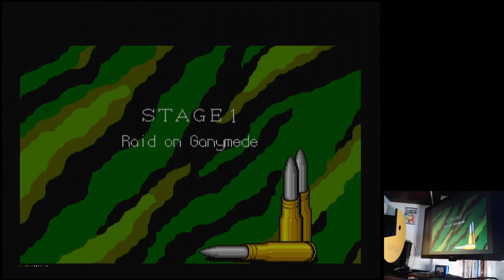Assault Suit Leynos (Target Earth) Hard Sega Mega Drive Genesis Original hardware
Assault Suit Leynos (Target Earth)
Hard